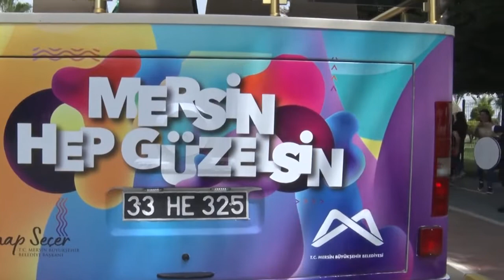BÜYÜKŞEHİR’DEN RENKLİ ROMANLAR GÜNÜ ETKİNLİĞİ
Mersin Büyükşehir Belediyesi, 8 Nisan Dünya Romanlar Günü’nde Roman vatandaşların yaşadıkları heyecanı kentin sokaklarına taşıdı. Üstü açık otobüsle Romanları şarkılar ve danslar eşliğinde Mersin sokaklarında gezdiren Büyükşehir, ardından Kongre ve Sergi Sarayı sahnesini Romanlara bıraktı.